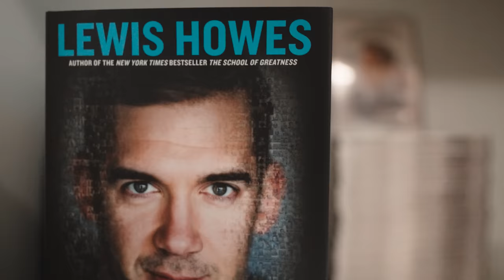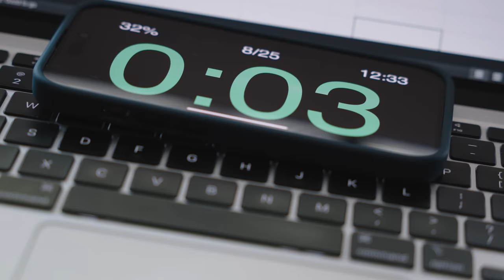Beyond The Slopes, Episode 2 - The ESPYs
The ESPYs! What a trip...Iiterally.

TBH…I seriously did not think I would win the ESPY. And, I kind of blacked out a bit on stage. But, I hope I at least got the message across about records, inspiration, how grateful I am for my entire support system, and setting the tone for the next generation to be great humans both on and off the mountain (or whatever their playing field is) and to maybe—hopefully—even reset my record one day.

I had a lot more that I would have liked to say…but it seemed best to keep it simple, hopefully not too long, and a bit more focused than my typical scatter-brained tangents😅. Especially when in shock🤣…but here are some of the thoughts I left out:

While in LA, Lewis Howes asked  me, “what is greatness?”

I started thinking about actions, and people, and achievements…but then I realized that maybe greatness is not any of those things. Maybe it’s simply a feeling. It’s the shivers you get, up and down your spine, when you experience, or witness something that makes you feel grateful and SO lucky to be alive. Greatness is a moment, it happens to us, around us, and because of us, all of the time.

The amount of greatness in the room at the ESPYs…that was astounding to me. I felt so lucky to be there amongst so many spectacular athletes and people. Honestly the nomination alone was the win for me.

Over the past few years, something I’ve learned is that the one thing that we can all relate to above everything else, is that greatness can not exist without struggle and failure. Not for me, not for anyone in the room that night, or anyone who might have been watching on TV…

As Janet Fitch said, “The Phoenix must burn to emerge.”

People will root for you on your rise, all the way to the top, then they’ll get bored of you being on top. They’ll cheer for someone else, anyone else. They’ll actually cheer for you to fall. And they will tear you down further when you do fail.

You will fail, it’s unavoidable…and it will hurt. It’s supposed to hurt. My greatest failures have been the most defining moments in my career. The pain from them is etched into my memory, and that has guided me to work harder and smarter and keep improving.

The people around me, my whole world of support, have picked me up, dusted me off, and reminded me again and again that the most important thing above all else is simply having the courage to try, despite the chance that I might fail.

So to those people, I just want to say thank you.

To my team, my teammates, my friends. Taylor, Kristi, Aleks…especially my Mom—I absolutely would not be where I am without you…you are my greatest inspiration. Dad, we love you and we miss you so much. Lastly, thank you to ESPN and the ESPYs for this recognition again, and congratulations to all of the nominees and winners this year.

Thank you all for the outpouring of love and support. Really. I got the chance to talk about body shaping underwear up on that stage because you all voted and you support me through thick and thin—thank you.

Love,
Mikaela

Directed By: Mike Dawson
Produced By: Megan Harrod
Edited By: Dana Willax
Special Thanks To: Longines and the Stifel U.S. Ski Team